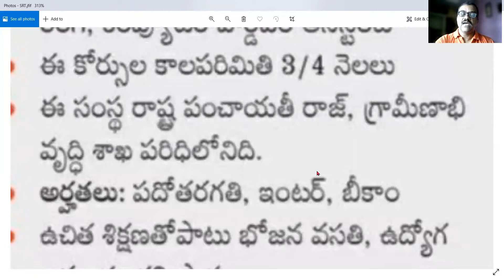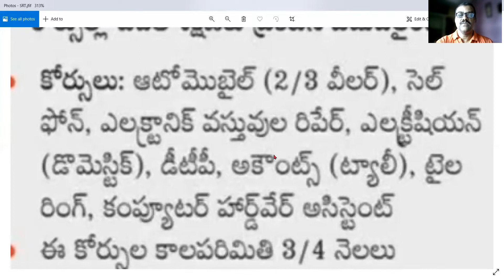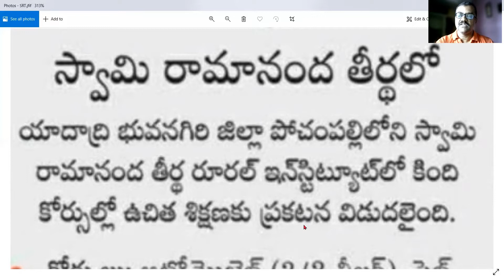Free Training with Free Hostel Facility